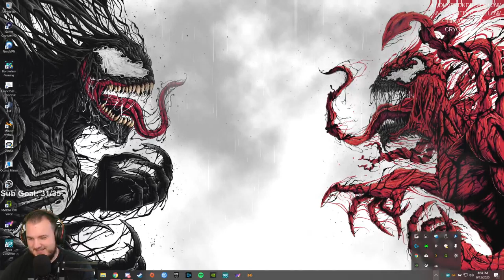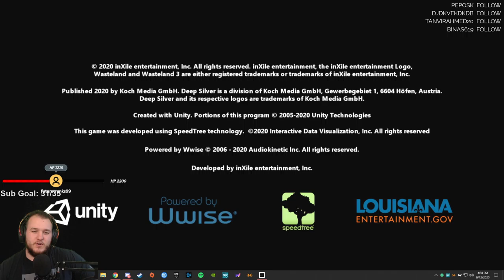Wasteland 3 - Let's Play - Part 23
Wasteland 3 Let’s Play by CasasClay.